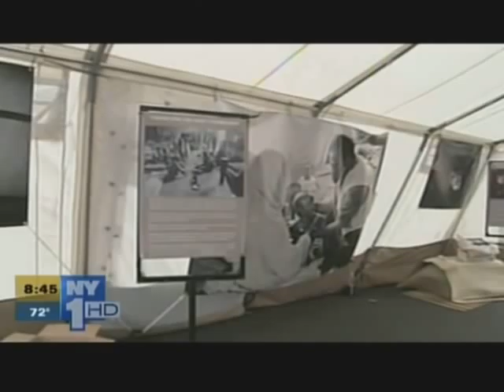Starved for Attention- NY1 Evening Broadcast Piece